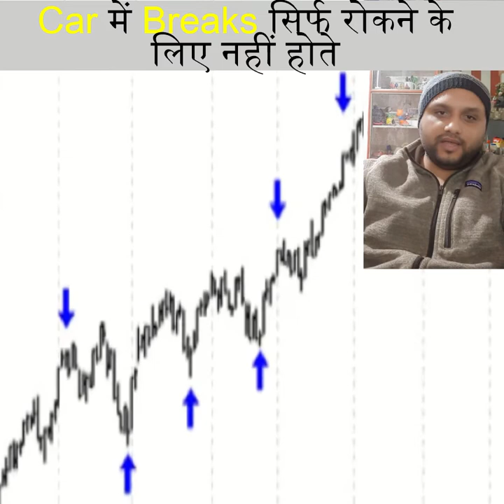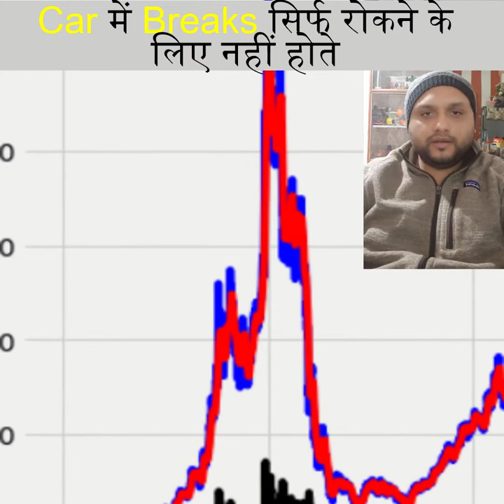Why Cars have Brakes ? Mushy Channel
गाडी में ब्रेक्स न हो तो ?

"To enable you to drive faster”

Give it a Thought……

For a moment assume you have no brakes in your car then how fast will you drive your car?

It’s because of brakes that we can dare to accelerate, dare to go fast and reach destinations we desire.

At various points in life, we find our parents, teachers, mentors & friends etc. questioning our progress, direction or decision. We consider them as irritants or consider such inquiries as “brakes” to our ongoing work.

But, remember, it’s because of such questions (periodical brakes) that you have managed to reach where you are today. Without brakes, you could have skid, lost direction or met with an unfortunate accident.

Gaadi me break sirf use rokne ke liye nahi balki use tez chalaane ke liye bhi hote hain..  Chounkiye mat Sochiye

Agar gaadi me break na ho.. Sirf accelator ho- to bhi kya aap use tez chalayenge nahi... chalayenge bhi to accident hogo , girenge , chot lagegi | Gaadi me breaks ka hona hi use tez chalane layak banata hai

Theek use tarah hamaari zindagi me me kai mauko par hamaare Parents,  Teachers,Hamaare bade.. hamse sawaal poochte hai, hame rok ke hammare decision, direction pe hame questionn karte hain.. choti choti rukavatein aati hai.. us waqt shayad hum unse pareshaan hote hain.. Lekin asal me ye sab choti choti rukavate hi hamein aage badhati hain ...ye hamari liye enablers ka kaam karti hain jisse hameing ruk kar apne direction , apne decisions par aur mazbooti se aage badhne ki taqat milti hai.. aur hamein galat raston par ya chot khane se bachaati hai

Stock market me jo share dheere dhere aage badhta hai wo bahot badhta hai.. jo stock ek dam rocket ki tara uncha uthta hai.. zyada tar wo dhadaam se neechi bhi girta hai "